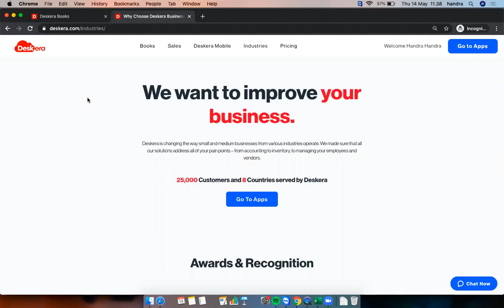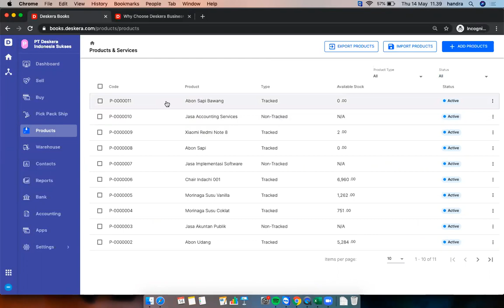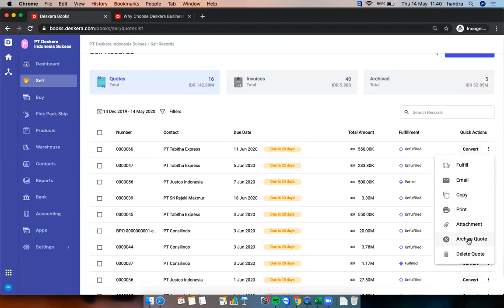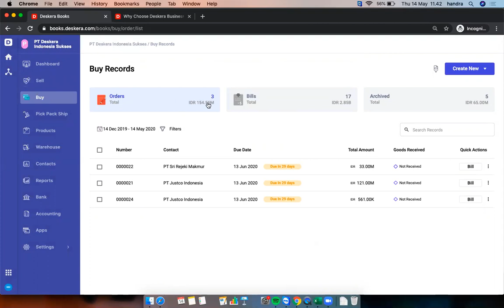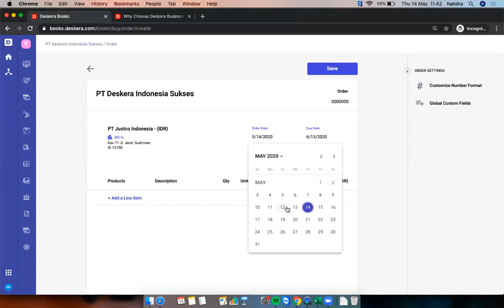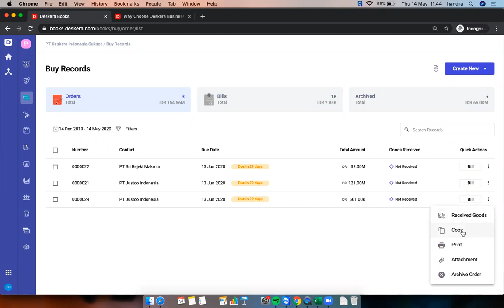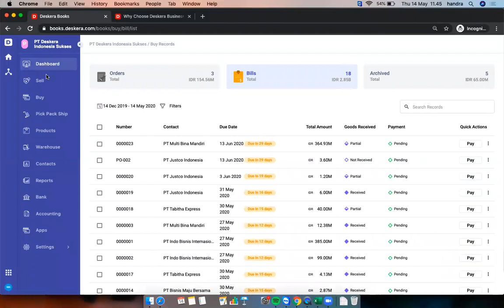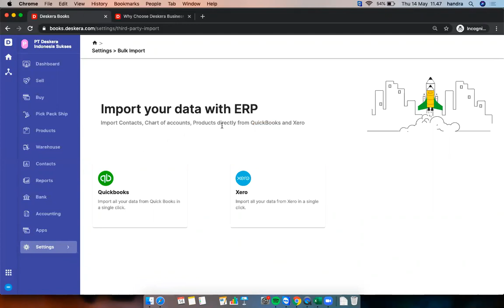Deskera Books - Solusi Accounting dari Deskera